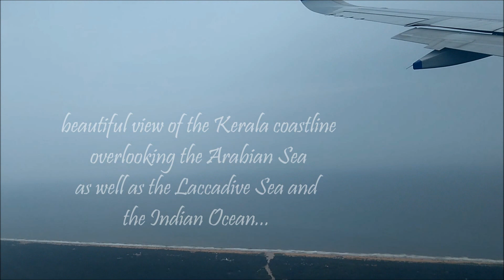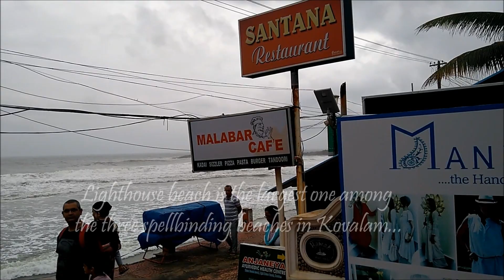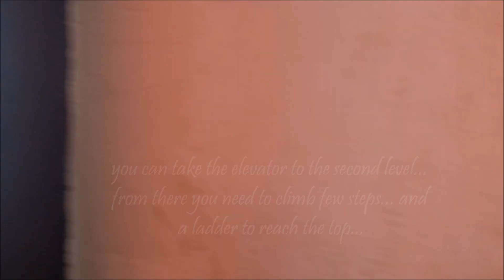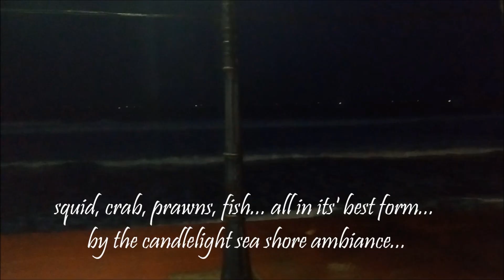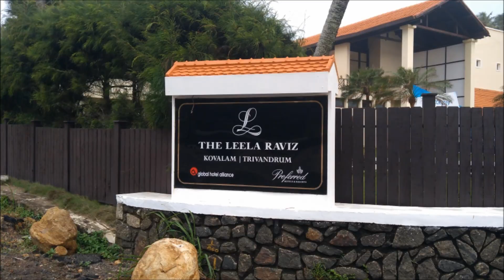Kovalam | മികച്ച ബീച്ച് കോവാലം | Best Beaches in India🇮🇳 | Leela Raviz | Kerala🌴⛱️🍹| Weekend Trip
The highlight of this vlog is the landing in Thiruvananthapuram, overlooking all the tourist attractions of Kovalam.